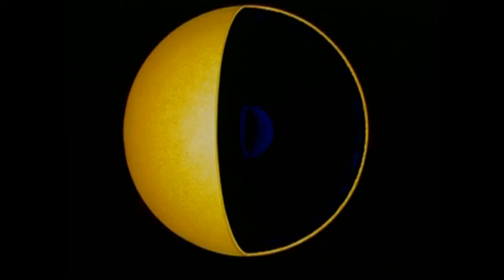Shipping - MiMB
LP : Futur[e]cho 2017 [CFM094]. Written And Produced By Shipping.